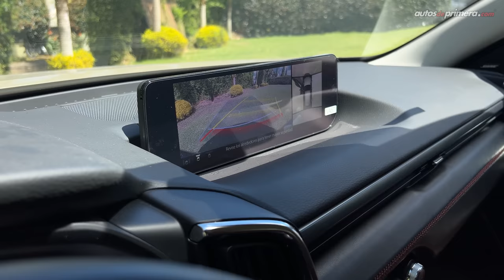Mazda CX-50 🔥 Robusta, deportiva y Aventurera 🔥 Primer Contacto (4K)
Mazda CX-50, les presentamos el primer contacto con la nueva SUV compacta de la marca japonesa. La Nueva Mazda CX-50 llega en 3 versiones, todas con motor 2.5L aspirado que desarrolla 188 Hp y 252 Nm de torque. La nueva Mazda CX-50 . ¿Qué les para la nueva Mazda CX-50? ¿Les gustó la Mazda MX-30 2023? Déjanos tus preguntas o comentarios

Precio Mazda CX-50 (lanzamiento noviembre 2022)*
• Mazda CX-50 4x2: $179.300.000 (USD 36.600)
• Mazda CX-50 GT AWD: $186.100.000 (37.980)
• Mazda CX-50 GT AWD LX: $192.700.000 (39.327)